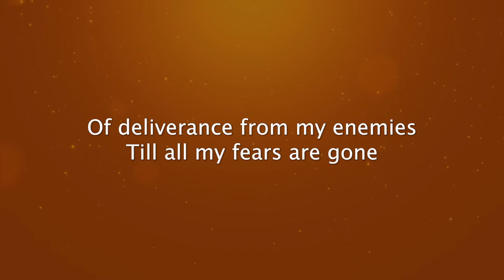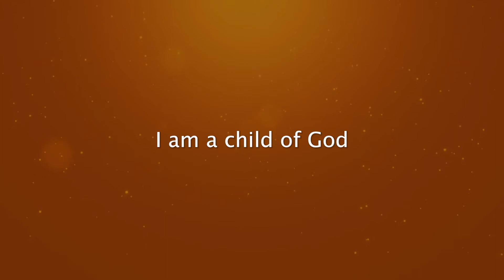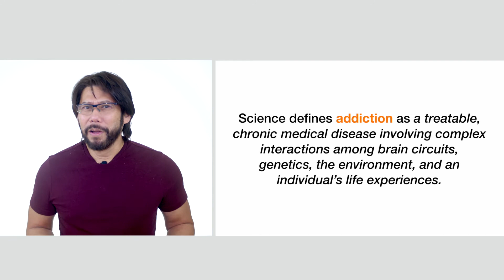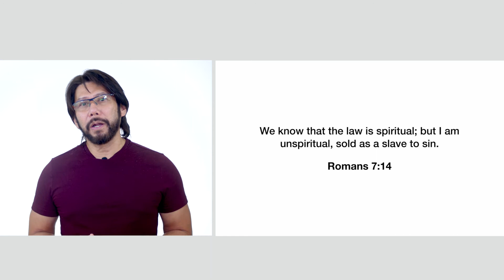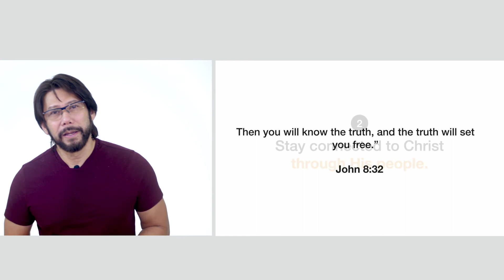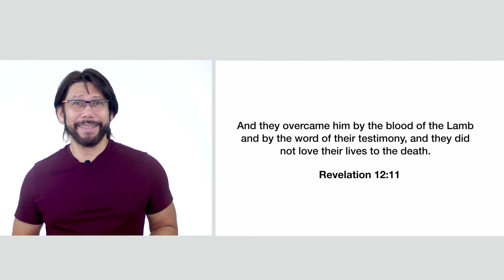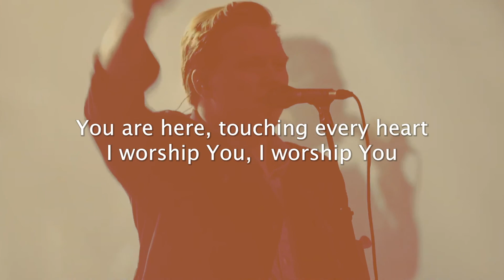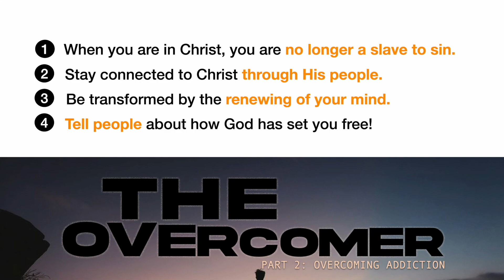The Overcomer (Part 2) - Overcoming Addiction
📢Welcome to the Small Church Ministries online service with Ptr. Jay Duque!

This is Part 2 of our series entitled "The Overcomer”. The biblical for the word addiction is stronghold. When you are in Christ, you are no longer a slave to sin.

Romans 12:1 says, "Don’t copy the behavior and customs of this world but let God transform you into a new person by changing the way you think. Then you will learn to know God’s will for you, which is good and pleasing and perfect."

✅ Small Church Ministries' mission is to love God, love people, and make disciples. You can also join our Worship Services every Sunday at 10:00 a.m. at the Terra Hall of Widus Hotel Clark, Pampanga.

TBCO Publishing, Be Essential Songs, Upside Down Under

Written by Brian Johnson, Joel Case, Jonathan David Helser